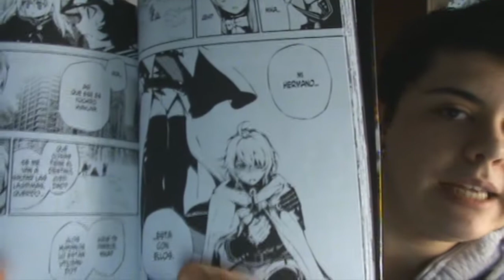El MikaYuu NO es incesto.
Estoy harto de que usen la escusa de que son hermanos para hacer invalida la ship.
Y recordad, si llegamos a los 1.520 subs antes del 2 de marzo, me haré el piercing.